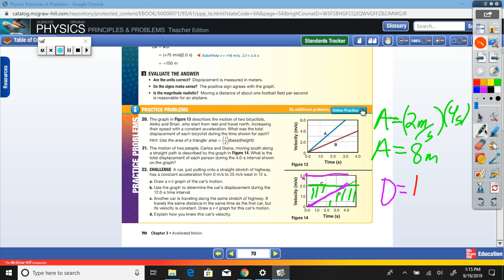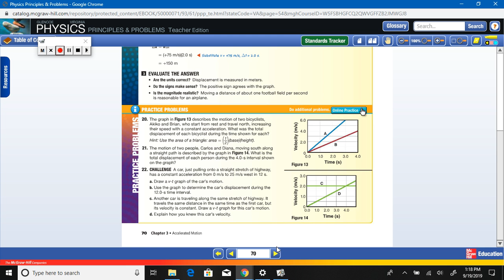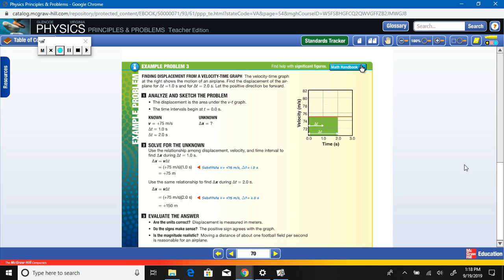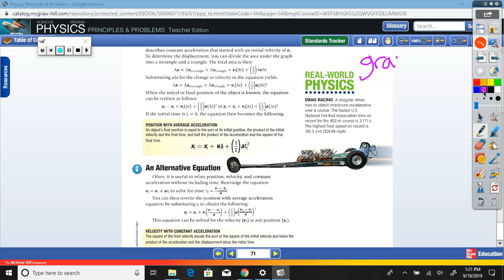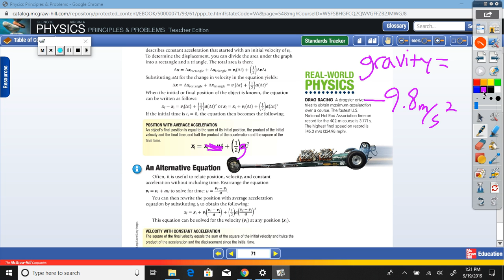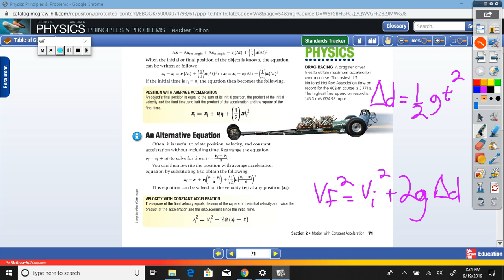Intro to projectile equations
Velocity vs time graph  finding displacement problems. Also using time to find height of a bounced golf ball then final velocity as it hits the ground.